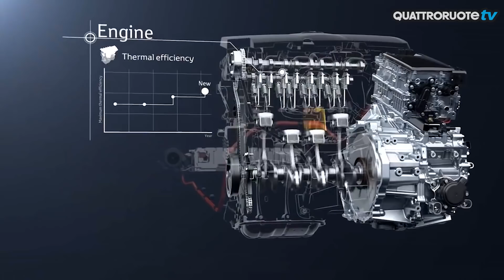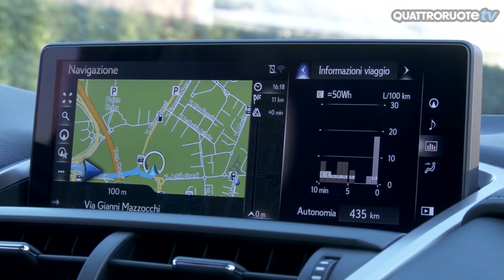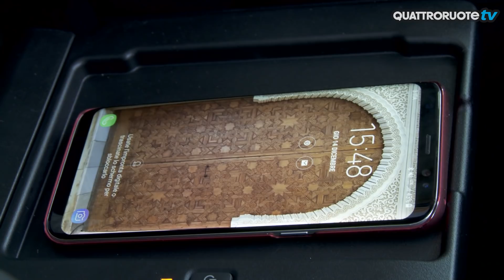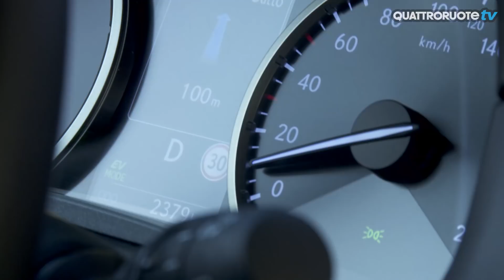Lexus NX 300h restyling: primo contatto - Diario di Bordo: Day 1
Nell'ultimo Diario di Bordo del 2017 vediamo quali novità porta il restyling della Lexus NX, la Suv media del marchio di lusso della Toyota lanciata nel 2014!